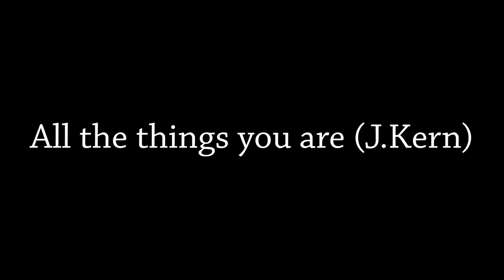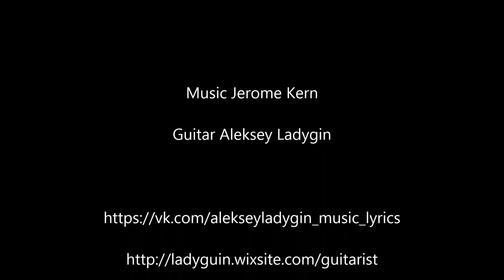All the things you are (J.Kern) jazz-guitar version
Beautiful well known song of Jerome Kern that I play in jazz manner with retro fotos of America 30, 40, 50th!